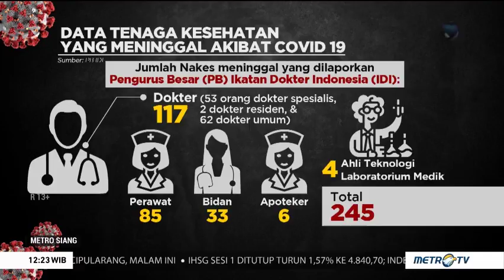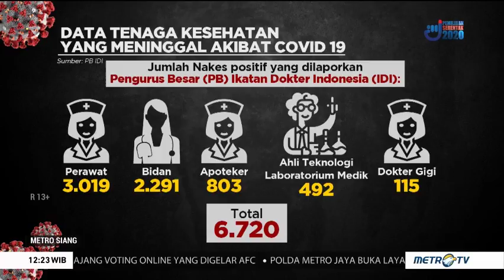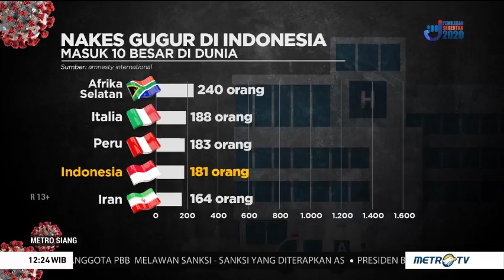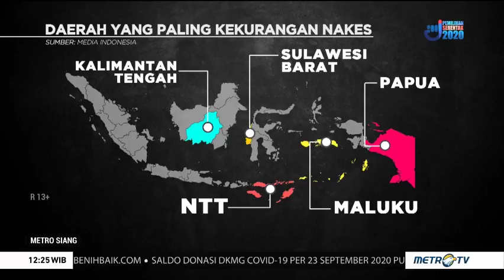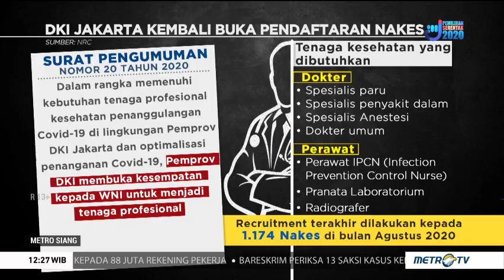Indonesia Krisis Tenaga Kesehatan dan Relawan Covid-19?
September ini Indonesia menduduki peringkat 10 besar di dunia sebagai negara dengan angka kematian tenaga kesehatan tertinggi di tengah pandemi. Mulai dari dokter hingga tenaga kesehatan penunjang lainnya harus berjuang untuk tetap bisa bertahan di tengah angka covid-19 yang terus meningkat setiap hari secara nasional. Lantas benarkah Indonesia krisis tenaga kesehatan dan relawan covid-19?